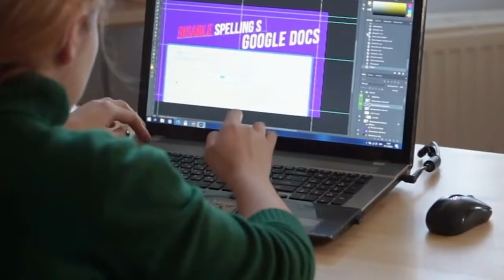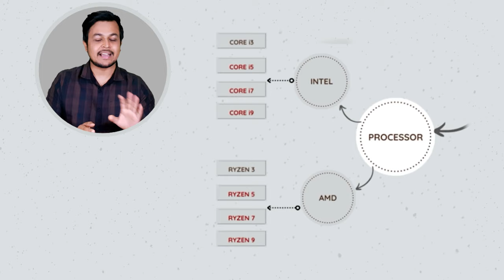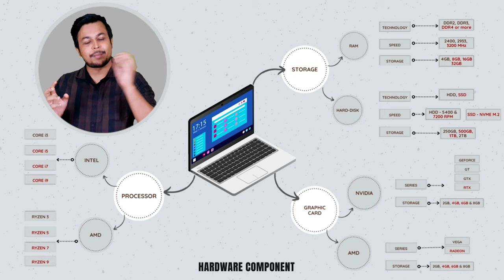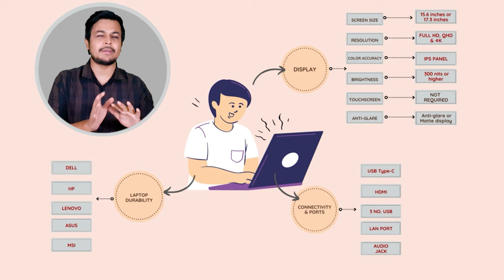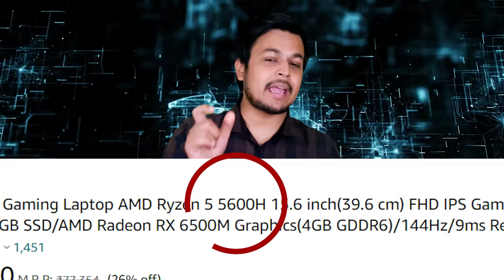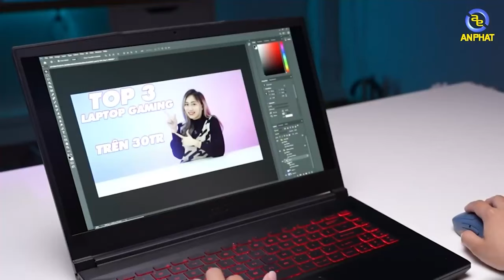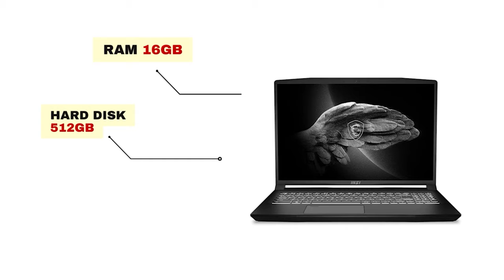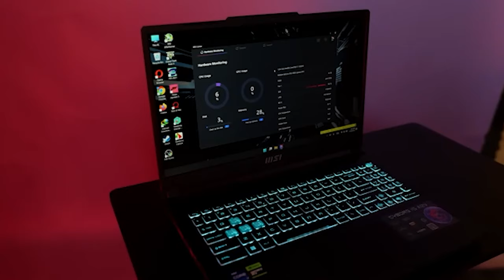Top 10 Best Architecture Laptops for 2023 | High-Performing Laptop for Architects | Buying Guide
👉 Architecture Laptop under 70000
👉 Architecture Laptop Under 80000
1. HP Victus
or
2. Lenovo IdeaPad
or
3. MSI Creator M16
👉 Architecture Laptop under 1 Lakh
1. MSI Cyborg 15
or
2. DELL G15
Our Courses (India's 1st course for Architecture Field):-
Welcome to our comprehensive guide on the best amazing architecture laptops in 2023! Whether you're an architect, interior designer, or an architecture student, having the right laptop is crucial for unleashing your creativity and boosting your productivity. In this video, we'll walk you through the essential components to consider when purchasing a laptop, provide a detailed buying guide, and present the best laptops within the 60,000 to 1 lakh budget range.

In this introduction, we'll set the stage for our exploration of the top architecture laptops in 2023. We understand the unique demands of the architecture field and are here to help you make an informed decision when choosing your next laptop.
Before diving into specific laptop models, it's essential to understand the key components that make an architecture laptop powerful and efficient. We'll discuss the processor, RAM, storage, graphics card, display, and other important considerations to help you make an informed decision.

In this section, we'll provide you with a detailed buying guide that covers all the important factors to consider when purchasing a laptop for architecture. We'll discuss the importance of portability, screen size, battery life, software compatibility, and connectivity options, ensuring you select a laptop that meets your specific requirements.

Here comes the exciting part! We'll showcase the best laptops available within the 60,000 to 1 lakh budget range, offering a blend of affordability and high performance. Our carefully curated selection includes laptops from renowned brands that excel in processing power, graphics capabilities, and durability. We'll highlight their key features, pros, and cons, enabling you to make a well-informed decision.

As we wrap up this video, we'll summarize the key points discussed, emphasizing the importance of selecting a laptop that suits your individual needs as an architect, interior designer, or architecture student. We understand that investing in the right tool is crucial for your professional growth and success, and we're here to guide you in making the best choice.
Thank you for joining us on this journey to discover the best amazing architecture laptops in 2023. Make sure to check the video description for timestamps, links, and additional resources mentioned throughout the video.
Timestamps:
00:00 - Introduction
00:36 - What To Buy Laptop or PC ?
01:27 - Buying Guide For Best Laptop
05:39 - In Laptop "H" should be written in Processor
07:07 - Best Laptops from 60,000 to 1 Lakh Budget Range
1:20:00 - Conclusion
Top Architecture Laptop of the Week:
1. Hp Victus
2. Asus ROG Strix G17
3. Lenovo IdeaPad 3